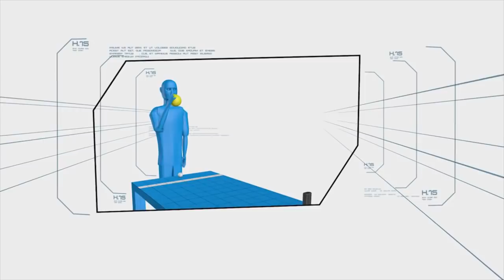Ping Ball | Minute To Win It - Last Man Standing